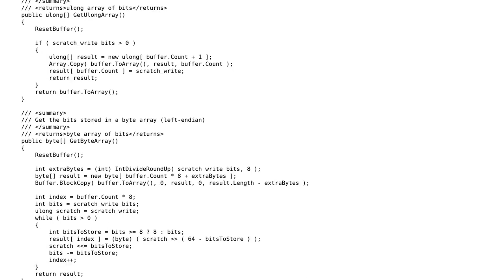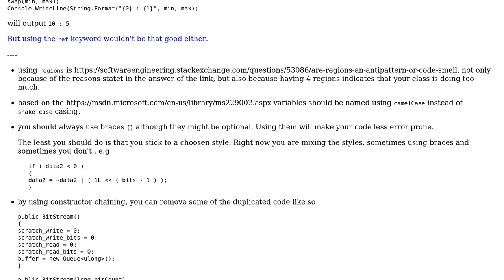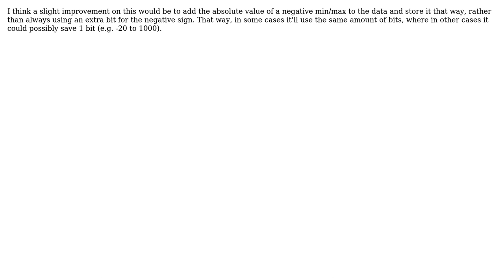Code Review: Packing and unpacking bits (2 Solutions!!)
Code Review: Packing and unpacking bits

With thanks & praise to God, and with thanks to the many people who have made this project possible! You are responsible for your own actions.